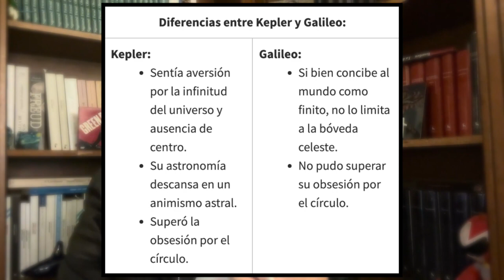ACTITUD ESTÉTICA Y PENSAMIENTO CIENTÍFICO | CAPÍTULO 15 | ALEXANDRE KOYRÉ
Te comparto un enlace en el que puedes leer el guión que hice para este video

En este video, analizaremos el contenido del capítulo 15 de "Estudios de historia del pensamiento científico", titulado "Actitud estética y pensamiento científico", de Alexandre Koyré.

Galileo se rodeó de una atmósfera más humanista y artística que científica. Su propio padre era músico y teórico de la música. Galileo dominaba la técnica del dibujo, se aprendió de memoria los clásicos latinos, compuso obras poéticas y prefería el estudio de la pintura por encima incluso del de las matemáticas. En su gusto estético, defendió la claridad, la ventilación y el buen orden del alto Renacimiento. También aborreció la exageración, el recargamiento, las contorsiones, el alegorismo y la mezcla de géneros del manierismo.

Temas clave del video:
- Galileo y el arte.
- Gusto estético de Galileo y la ciencia.
- Diferencias con Kepler.

ADVERTENCIA:
Este video es un resumen general del texto y no sustituye su lectura. Tampoco pretende establecer dogmas o certezas. Simplemente comparto mis propias conclusiones, las cuales pueden modificarse con el tiempo.